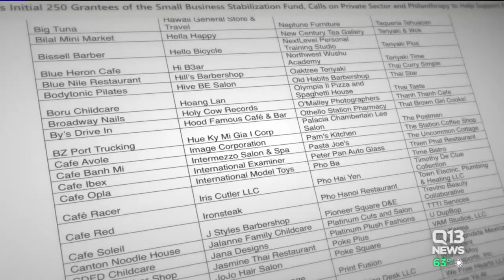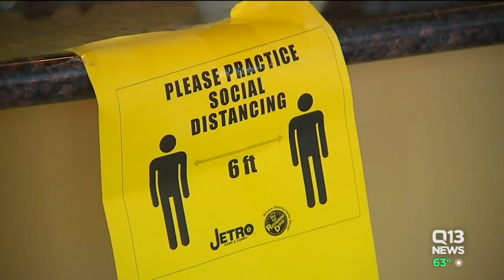250 small businesses in Seattle receive $10,000 grant